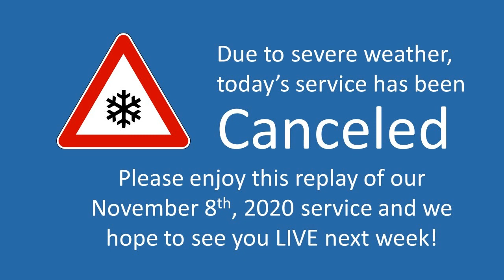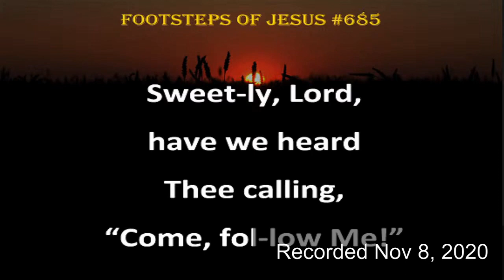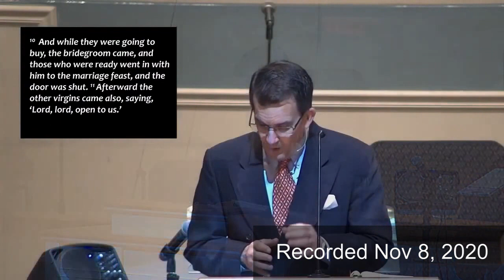Hughesville Baptist Church - January 31, 2021 - Replay November 8, 2020 - Pastor Derek Yelton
Due to severe weather, today’s service has been canceled.  Please enjoy this replay of our November 8th, 2020 service and we hope to see you LIVE next week!

Series: The Mysteries of the Kingdom
AN UNUSUAL WEDDING
Text: Mathew 25:1-13 (ESV)

ONLINE and TXT Giving are available.
PLEASE NOTE: Contributions can also be mailed
or made through your own bank's bill pay option.

Hughesville Baptist Church
8505 Old Leonardtown Rd
Hughesville, MD   20637